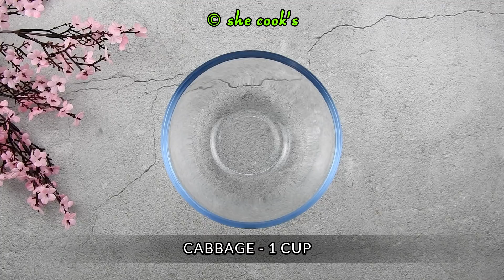5 Chaat Recipes | Diet Recipes | Healthy Chaat Recipes For Weight Loss | Easy Snacks Recipe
5 Chaat Recipes | Diet Recipes | Healthy Chaat Recipes For Weight Loss | Easy Snacks Recipe | Teatime Snacks

Recipe 1: Chane Ki Chaat
Ingredients
1/4 cup Chickpeas
1/4 cup Onion
1/4 cup Tomato
1 Green Chilli
1/4 teaspoon Chaat Masala
Salt, to taste
1/4 teaspoon kashmiri Chilli Powder
1 teaspoon Lime Juice
Coriander Leaves

Recipe 2: Cabbage Chana Dal Salad
Ingredients
1 cup Cabbage
1/4 cup Cucumber
1/4 cup Carrot, grated
3-4 Mint Leaves, chopped
1/4 cup Tomato, seedless
2 tablespoon Chana Dal
1/2 tablespoon Ginger Juice
1 teaspoon Vinegar
1 teaspoon Coconut Oil
1/8 teaspoon Pepper Powder
Black Salt, to taste
1 teaspoon Jaggery

Recipe 3: Pomegranate Salad
Pomegranate Chaat
Ingredients
2 Pomegranate
1 Onion
1/4 Green Capsicum
1 Tomato, deseeded
1/2  Green Chilli
Mint Leaves
Coriander Leaves
1 tablespoon Lemon Juice
Salt, to taste
1/4 teaspoon Pepper Powder
2 teaspoon Extra Virgin Olive Oil

Recipe 4: Sprouts Chaat
Ingredients
1 cup Green Gram, sprouted
1/2 cup Carrot, grated
1/2 cup Pomegranate
1 Green Chilli
2 tablespoon Coconut, grated
Corinder Leaves
1/4 teaspoon Lemon Juice

Recipe : 5 Corn Chaat
Ingredients
1 cup Corn, steamed
1/4 cup Onion
1/4 cup Potato, boiled
1/4 cup Cucumber
1/4 cup Raw Mango
1 Green Chilli
1/4 cup Coriander Leaves
1/4 teaspoon Amchur Powder
1/4 teaspoon Black Salt
1/4 teaspoon Chaat Masala
1 teaspoon Lime Juice
2 tablespoon Corn Flakes
2 tablespoon Pomegranate
1 tablespoon Sev